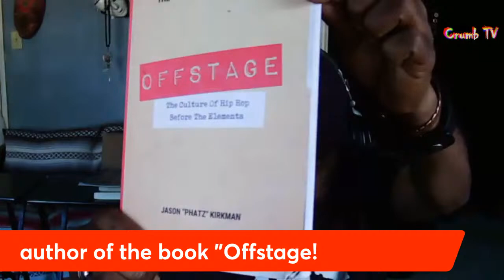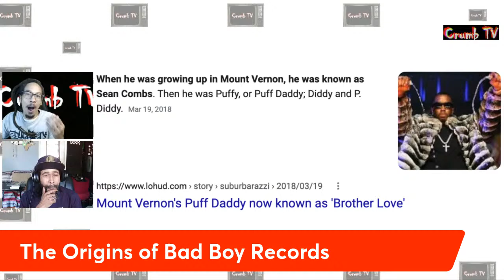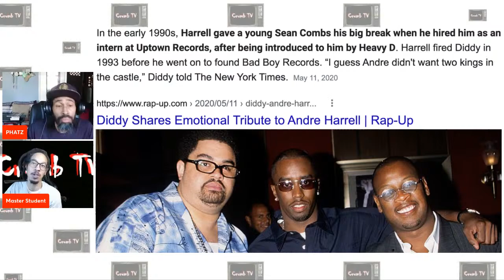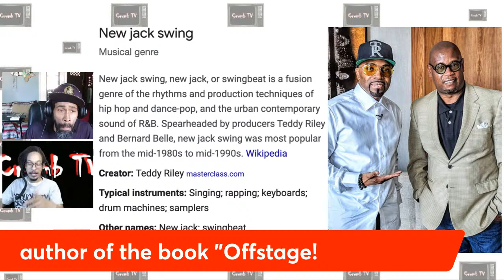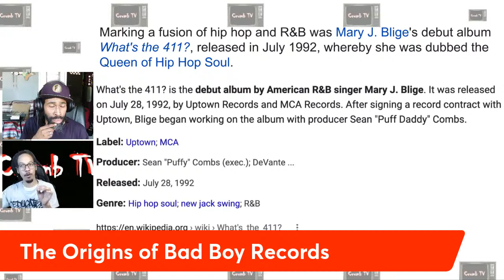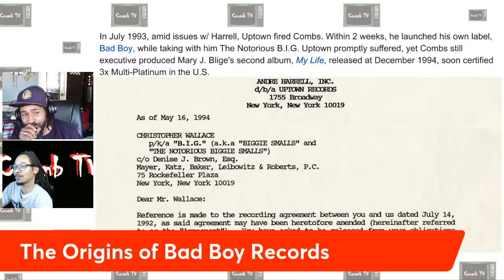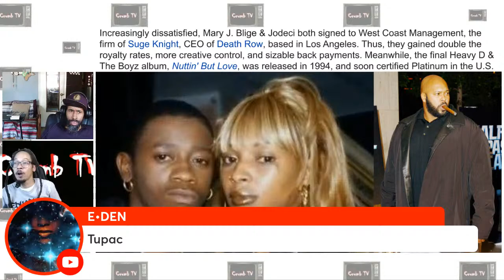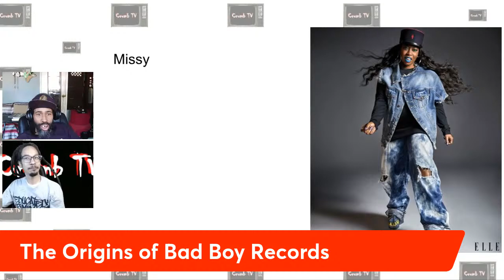The Origins of Bad Boy Records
The Master Student & Jason "Phatz" Kirkman, author of OFFSTAGE! The Culture Of Hip Hop Before The Elements! go over a PowerPoint on origins of Sean "Puff Daddy/ P.Diddy/ Puffy" Combs.